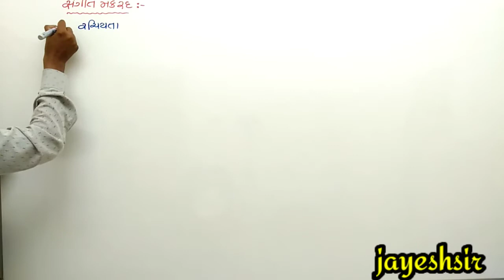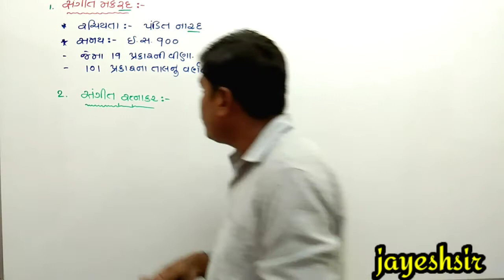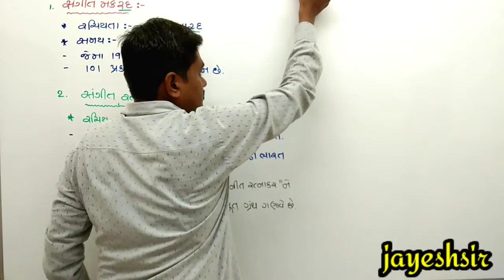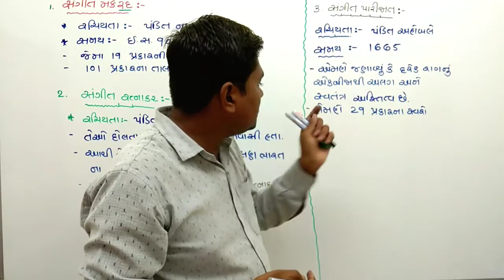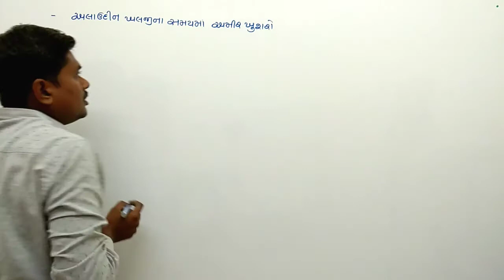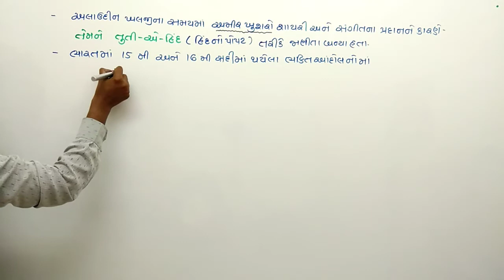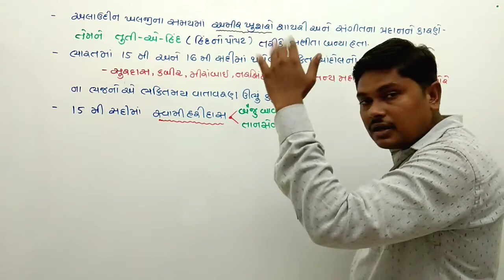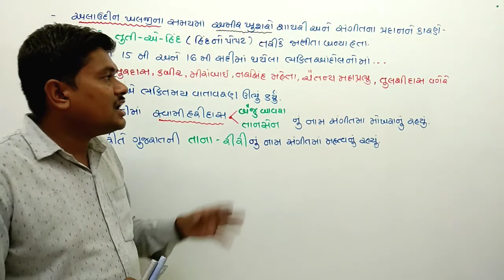Std 10 samajik vigyan ch 2 part 6 | Bharatno sanskrutik varso hast lalit kala | study with jayesh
Std 10 samajik vigyan ch 2 part 6 |

Bharatno sanskrutik varso hast lalit kala
study with jayesh

Namaskar...

A lecture ma bhartna sanskrutik varso tarike bhartni sangit kala no parichay melvsu.

                                          thenk you.